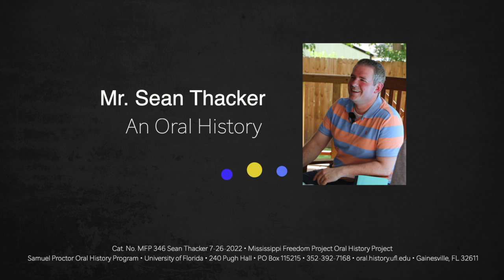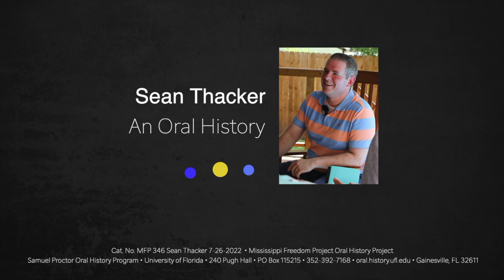An Oral History With Mr. Sean Thacker, July 26, 2022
Mr. Sean Thacker speaks with the Mississippi Freedom Project's 2022 Research team. Recorded in Holly Springs, Mississippi.
Interview by Courtney Boyd, Willett Hancock,  Laura Tamayo, Ronan Hart, Patrick Grey, Alexandra Leon, and Chloe Choi. Oral history was recorded with audio-only.

241 Pugh Hall • University of Florida
Cat. No MFP 346 Sean Thacker 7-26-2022